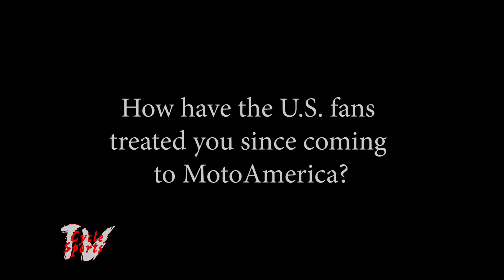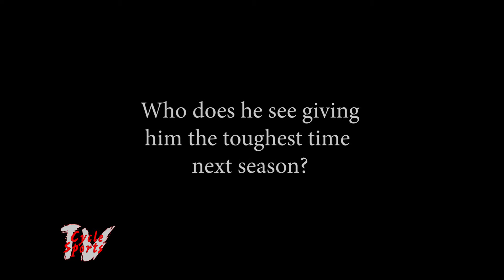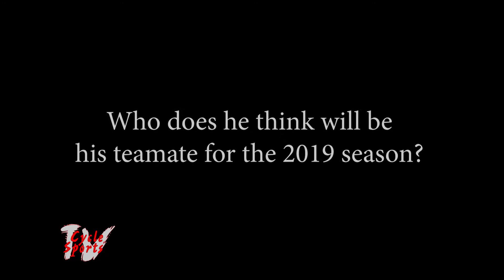Interview with Toni Elias at AIMEXPO 2018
At this years AIMEXPO in Las Vegas, NV, we were given the opportunity to interview Former Moto2 and MotoAmerica Superbike Champ Toni Elias.

Toni discusses his frustrations racing for a non-factory team in MotoGP.  He also talks about how much he enjoys racing in the United states, his plans for the upcoming season and who he thinks will be tough to beat in 2019.

All that and much more! Check it out!